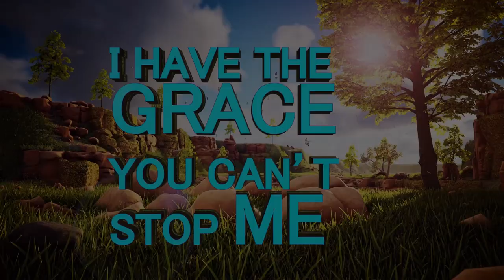SERMON BY Prophetess TE Makananisa: YOUR CHALLENGES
“Every challenge in your life is working for the good things God is preparing for you; these challenges are very light, lighter than the Glory that will be revealed.
Are you enduring your challenge in Faith? When you endure your challenges, you don’t complain, your don’t grumble nor do you murmur.

We all have challenges and we all want solution, but what if these challenges are the doing of the Lord? Being saved does not mean to be without challenges.
Challenges are there to check your level of trust in God, to check if you believe in God and the degree, you have faith in God. You can never acquire what God has promised until you acquire an equivalent Faith to that promise.
Are you enduring your challenges in Faith? When you endure your challenges, you don’t complain, you don’t grumble nor do you murmur.
Our problem is, when we begin to face challenges we lose focus. In your challenges, God wants you to learn so that you will not go backslide the moment He blesses you. Every challenge in your works for the good things God has prepared for you.” – Prophetess TE Makananisa